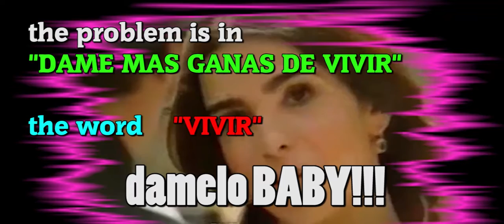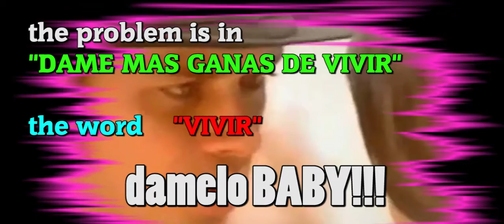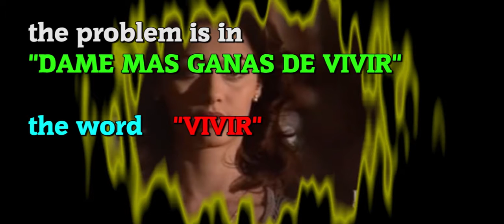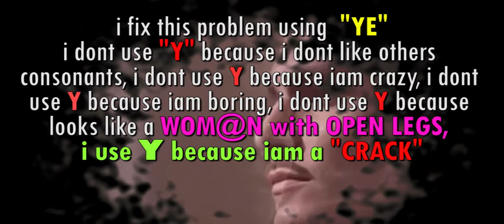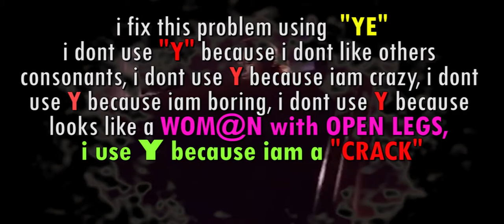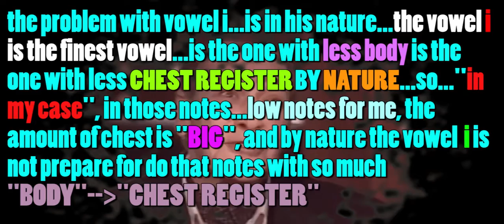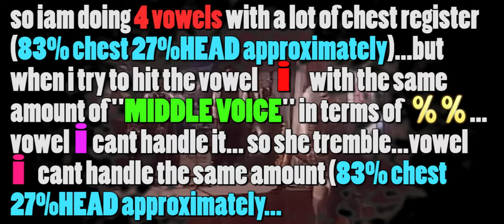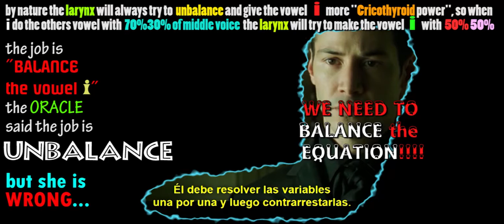Middle voice Michel Galan BURN vowel i